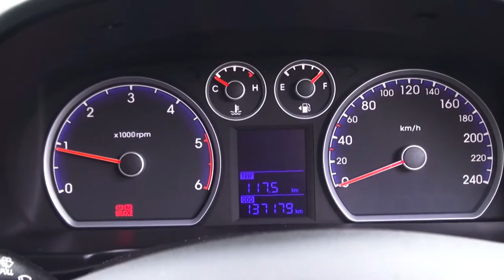Driving around Loch Sport on the 08-04-2015